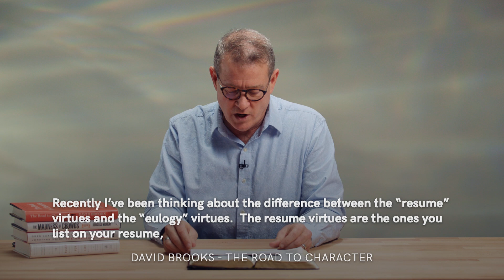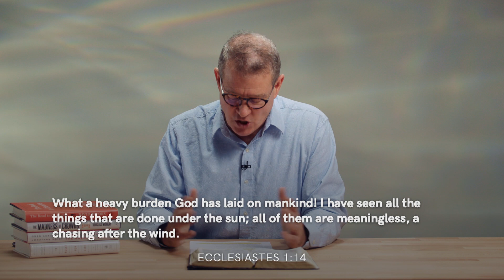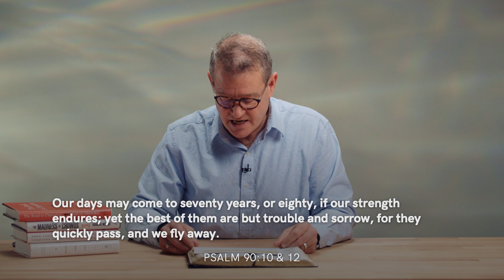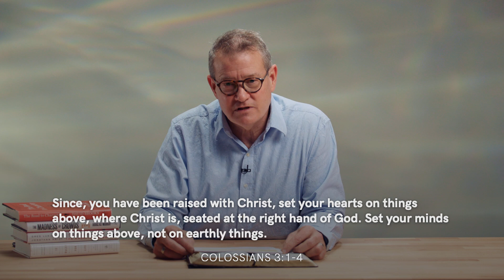Ecclesiastes 1:1-11 | Making Sense of the Dash | Sunday, February 14, 2021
Pastor Mark from Northview Community Church takes us through a new series in Ecclesiastes, starting in Ecc. 1:1-11, Making Sense of the Dash.